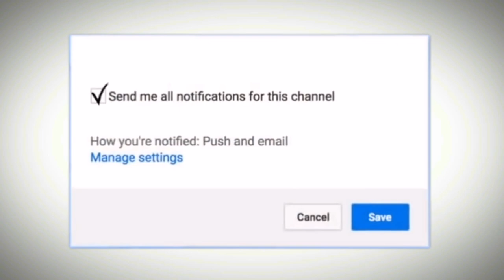Broiler chicken vs Country chicken | Dr.Education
* 1 year in Medical ICU.
* 1 year in Emergency & Casualty.
* 3 months each in Surgery, Neurology, Pediatrics and Family medicine.

Thanks & Regards
Dr.PARAMJEET SINGH